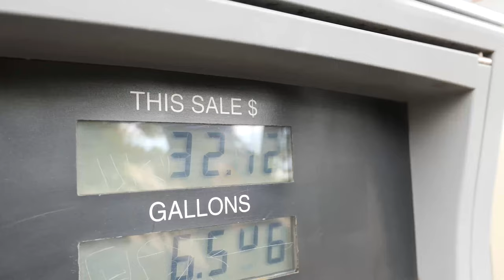YELLOW FIN TUNA - AHI off JETSKI?! LIVE BAIT!!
Thank you for all the support ! I appreciate you all. Don't forget I donate 10% of every item sold to Mauli Ola foundation and Sustainable Coastlines Hawaii which are two amazing non profit organizations! Much love, Aloha.